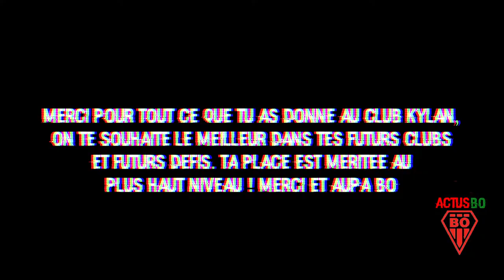Kylan Hamdaoui Tribute Biarritz Olympique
NOUVELLE VIDÉO sur le crack Hamdaoui ! Beaucoup d'investissement et de temps pour réaliser cette vidéo, j'espère que vous l'apprécierez, n'hésitez pas à laisser vos avis en commentaire !!